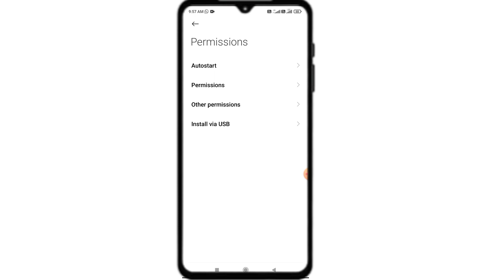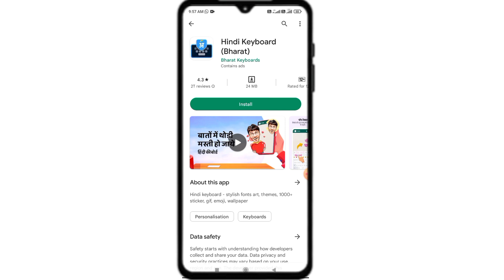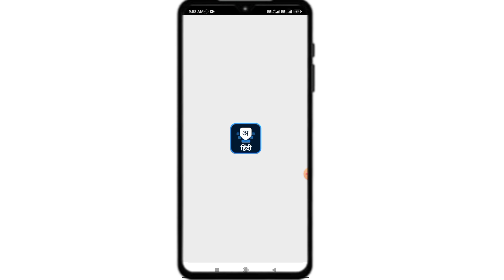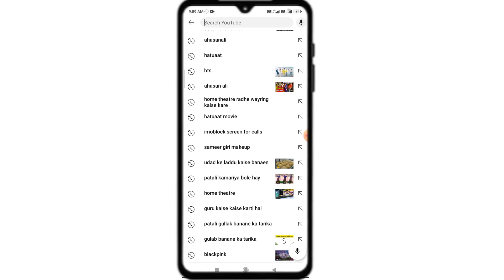Google Voice Typing Cannot Be Used For This Field || Yeh Problem Solve 1 minute Me // New Trick